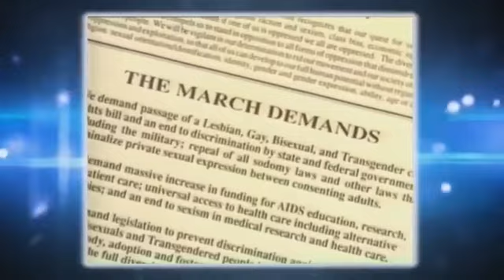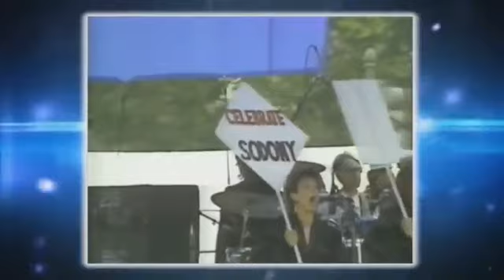THE MANIFESTATION OF SODOM & GOMORRAH IN AMERICA